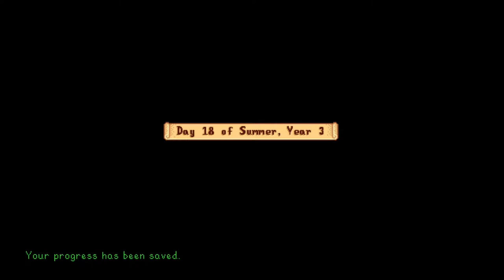Let's Play Stardew Valley: Starry Celebrations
Come sit and play with me as we take an hour for a pre-stream birthday celebration in Stardew Valley!